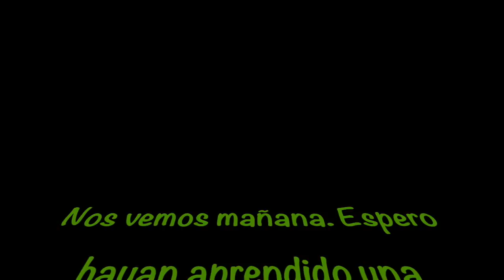BURGER KING CON JAVY Y HABLANDO INGLES CORRECTAMENTE. Blog# 160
Feliz Sabado a todos. Por aqui Javy acompañandonos.